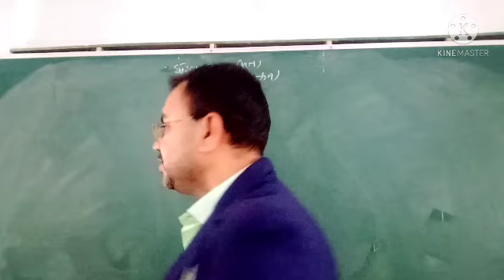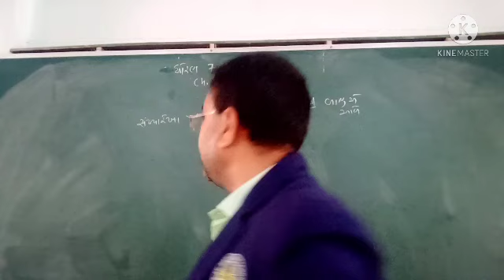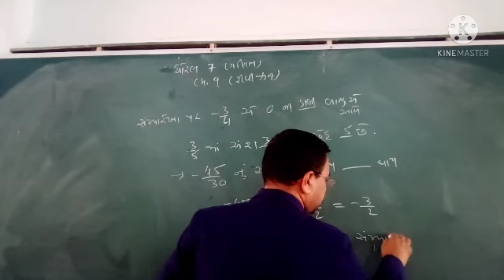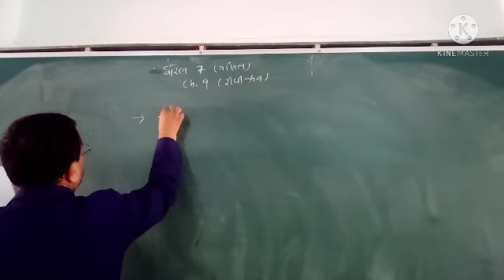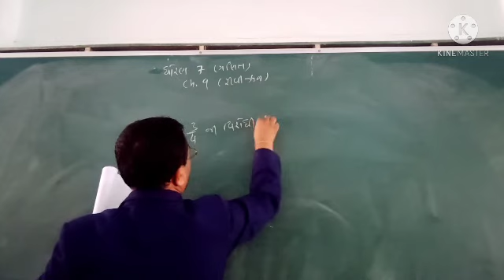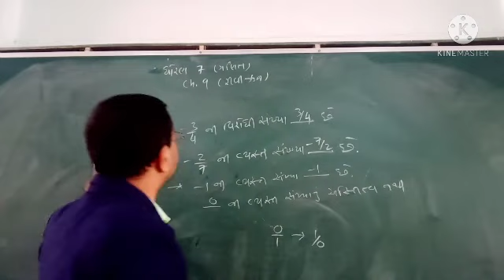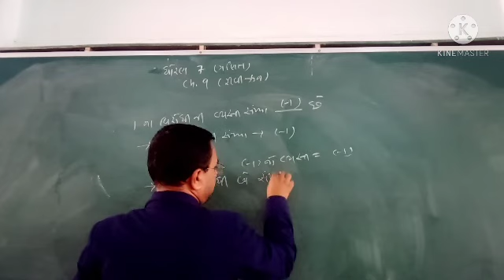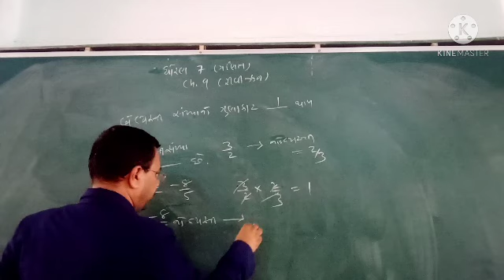STD 7 MATHS CHAP 9 PART 1